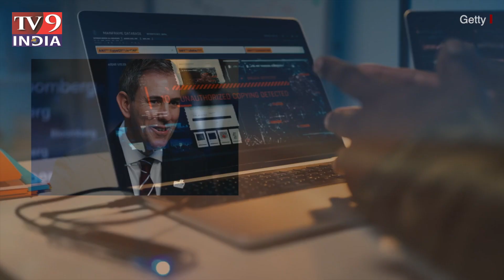Australia on Expelled Indian Spies भारतीय जासूसों के निष्कासन' की रिपोर्टों पर बोला ऑस्ट्रेलिया